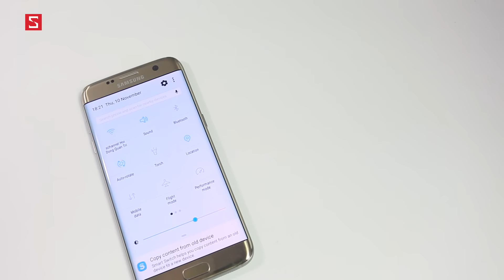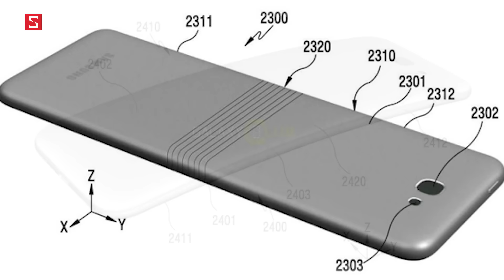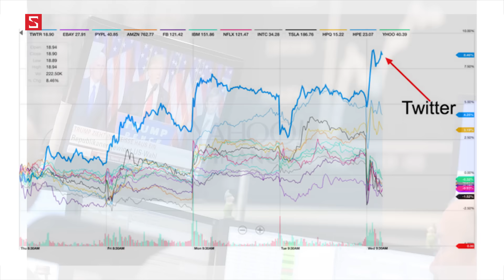Schannel - HNCGH 10/11: Giới công nghệ chao đảo vì Trump, Galaxy S7 được cập nhật Android 7.0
Hôm nay có gì hot ngày
Tin tức hay nhất mới nhất hôm nay
-Giới công nghệ chao đảo vì Trump
-Galaxy S7 được cập nhật Android 7.0
Cùng Schannel đón xem những tin tức mới nhất nhé !